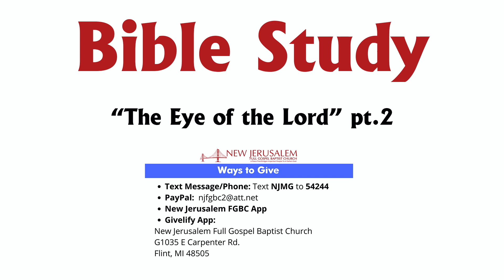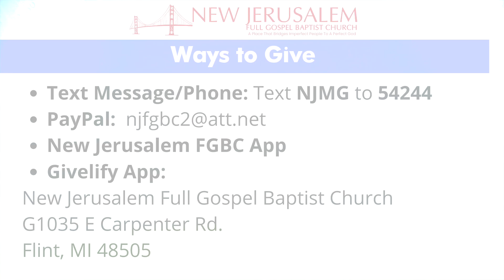Bible Study - NJFGBC 2/23/21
The Eye of the Lord pt. 2.

Bible Study with Pastor Patrick Sanders and Pastor Veotis Elder Jones.

Video Production by 4th Down Films Director, Camera Operator, & Editor: Al Berry II.